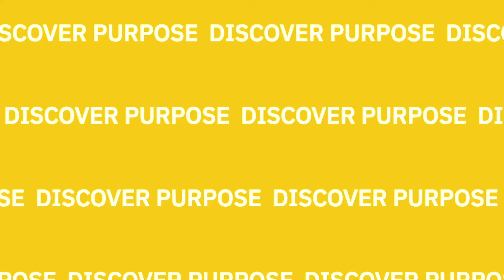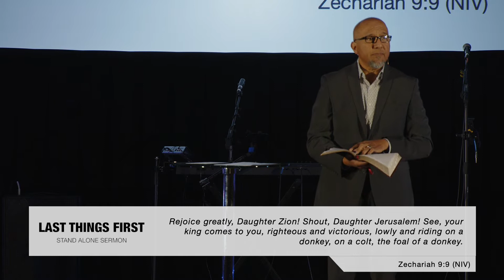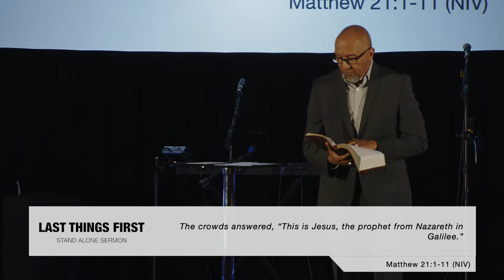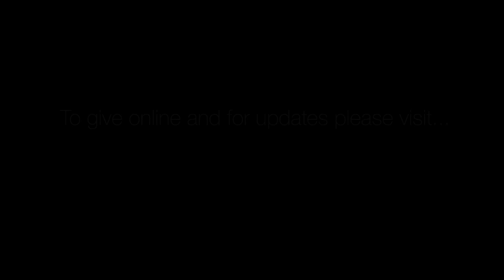"Last Things First" Stand Alone Sermon